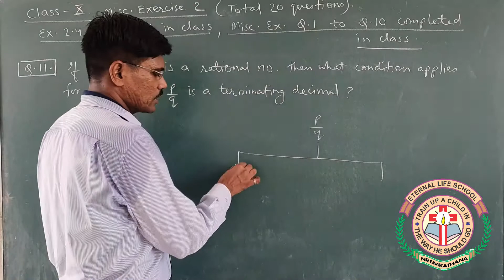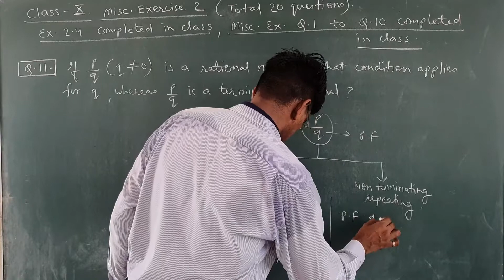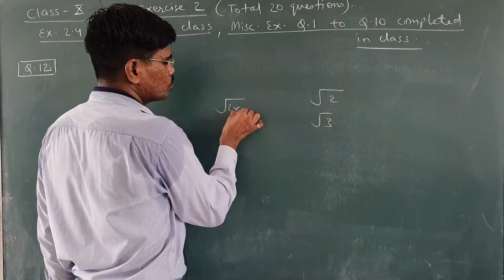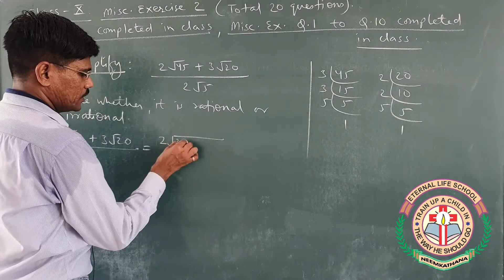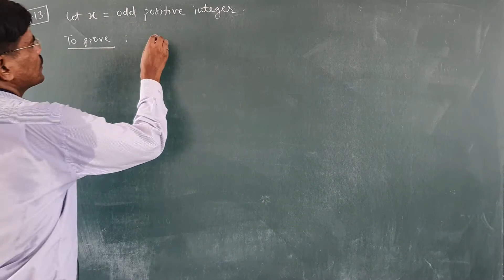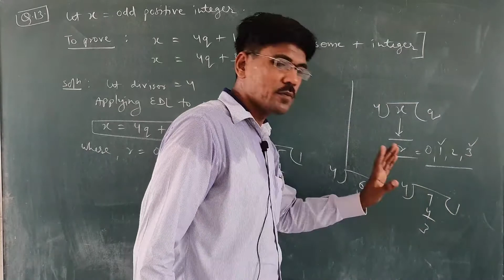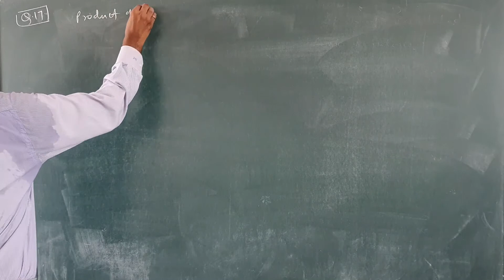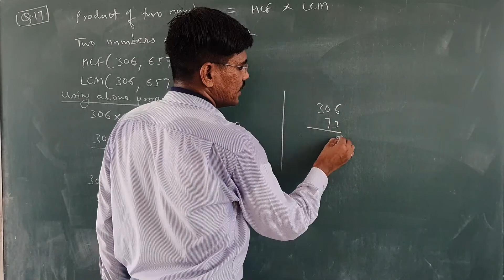Class 10 Part 1 Misc Exercise